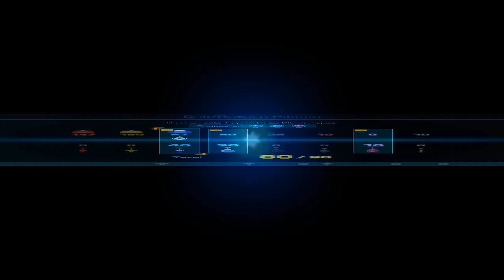How to easy defeat Waterwraith Arctic Cannon Beetle and Groovy Long Legs in Serene Shores Pikmin 4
Story mode Pikmin4 Serene Shores Boss Battles was defeated on days 6/7

00:00 - Masterhop
00:15 - Waterwraith (With 10 Purple Pikmin)
01:11 - Arctic Cannon Beetle - Subzero Sauna
01:28 - Groovy Long Legs - Below-Grade Discotheque
01:58 - Crusted Rumpup - Serene Shores